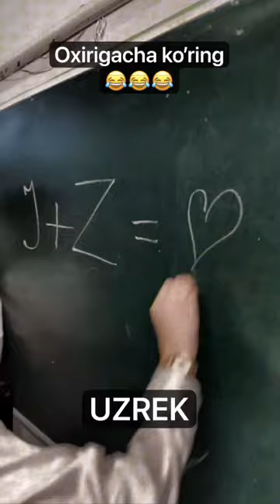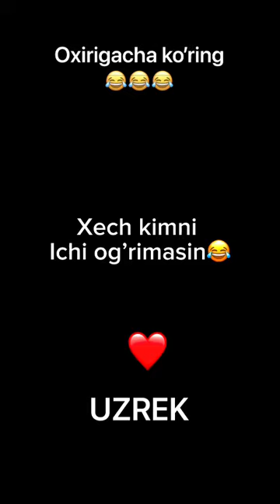Davomi • TO’LIQ VIDEO